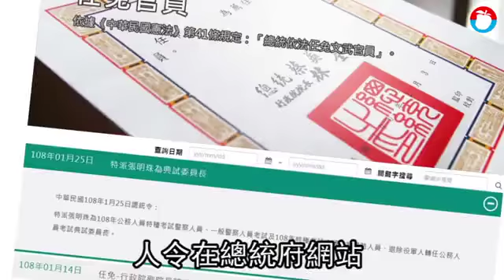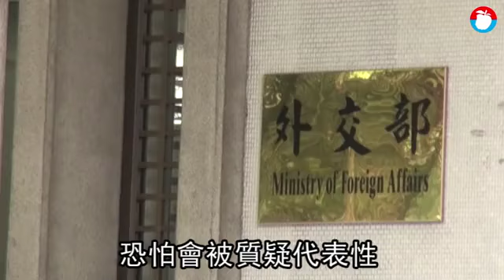恐口譯哥事件重演 外交部忙撤董思齊派令 | 台灣蘋果日報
外交部日前派「口譯哥」趙怡翔出任我駐美代表處政治組組長，引發軒然大波；今傳出台灣智庫國際事務部主任董思齊原本要派任駐韓副代表，卻因此喊卡。知情人士坦言，外交部受到口譯哥事件的壓力太大，導致對董思齊的派任重新思考，且對美工作一向是外交部重中之重，所以趙怡翔經美方確認後仍直接派任，董則要考慮外界觀感，但該人士也嘆，董思齊的專業沒有問題，對外交人才是折損...